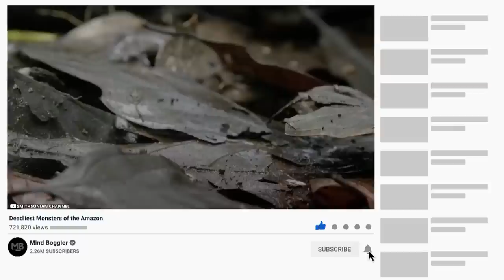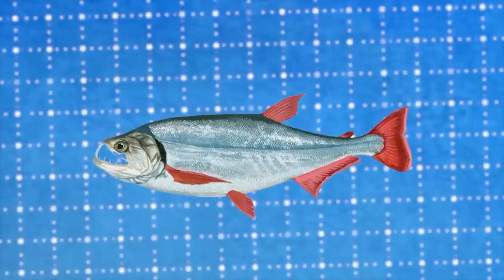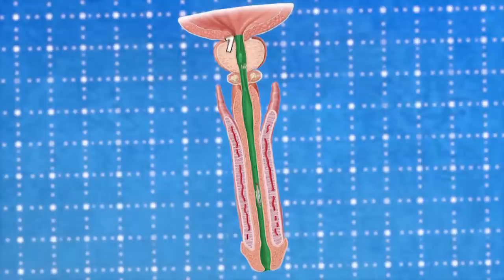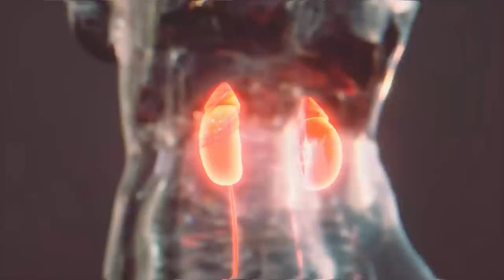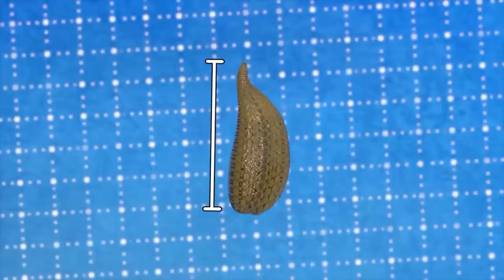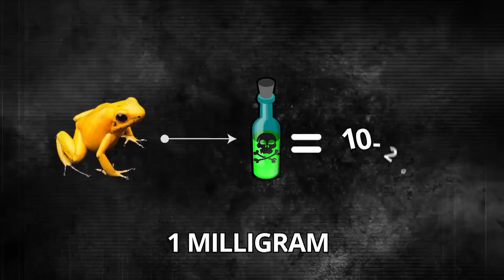Deadliest Monsters of the Amazon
Our entire planet is full of mysteries and unique creatures we know nothing about. But there's no other region in the world that can outshine the Amazon in terms of bizarre discoveries. It is jam-packed with strange creatures and extraordinary vegetation. You can find an abundance of creepy critters here and you ought to be extremely bold to ever visit the region. Today, we will be introducing you to the 20 deadliest monsters found in the Amazon.